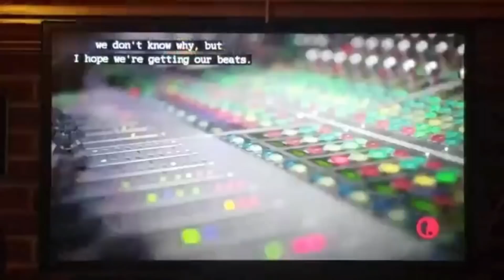Mariah Carey - MC15 IS COMING!!! (NEW ALBUM)